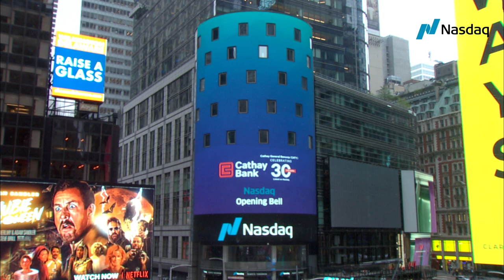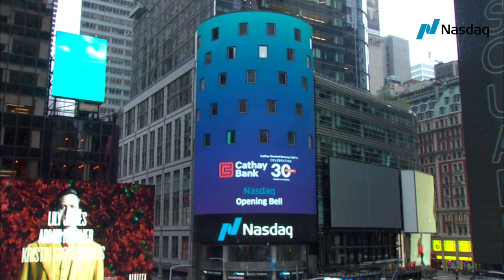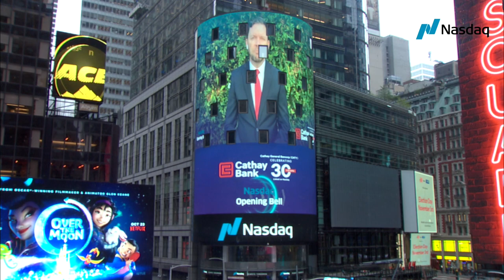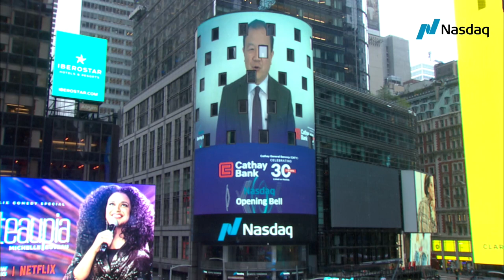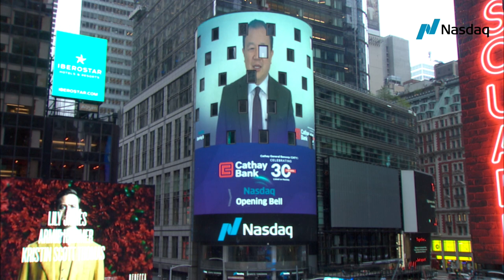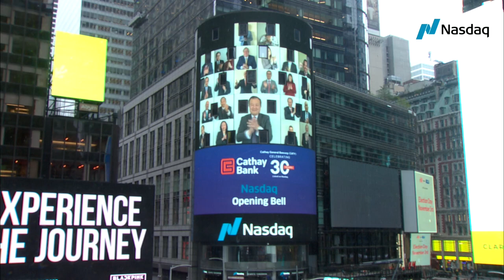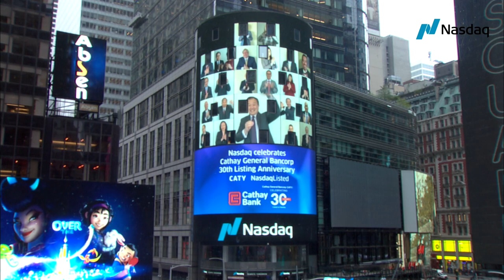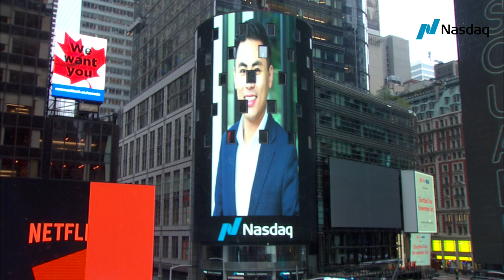Cathay General Bancorp Celebrates 30 years Listing Anniversary on Nasdaq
Cathay General Bancorp (Nasdaq: CATY), the holding company of Cathay Bank, celebrated its 30th listing anniversary on Nasdaq on October 21, 2020! The occasion was marked by a virtual ringing of the opening bell at the Nasdaq MarketSite in New York City, with remote attendance by the Cathay General Bancorp board of directors and executive team.